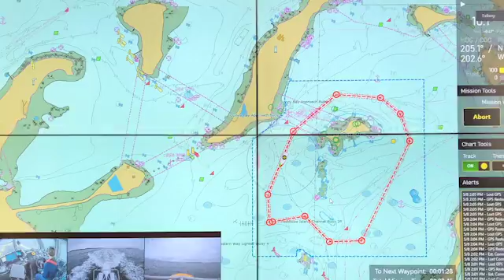The Machine Odyssey Control Room Interview: Mikayla Cohen, D.C.Sc.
Mikayla Cohen is a senior software architect for Sea Machines and developed the dashboard that allows viewers to follow the Nellie Bly’s journey along its voyage. In this video interview, how this type of data and remote-command capability is advancing the industry, as well as what communications fail-safes are in place for the trip.